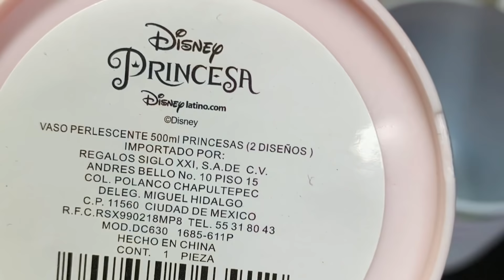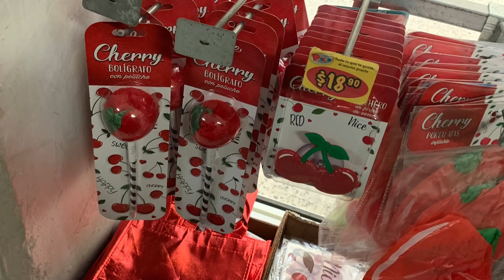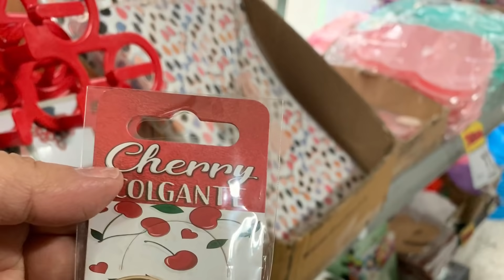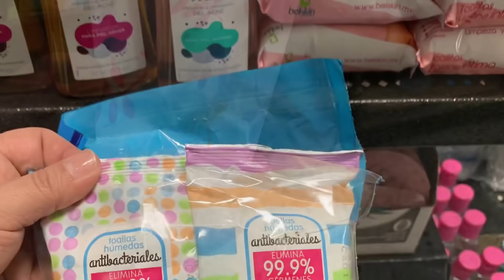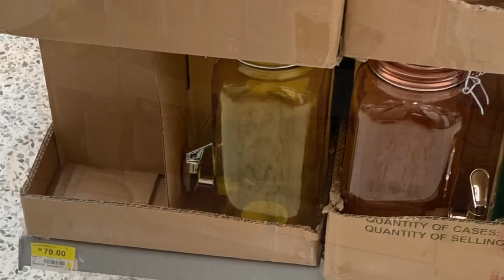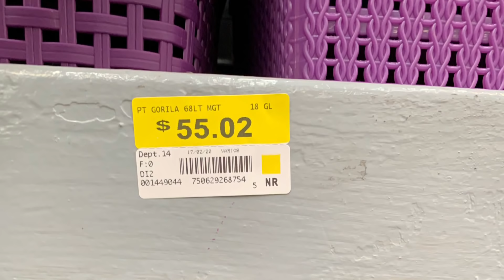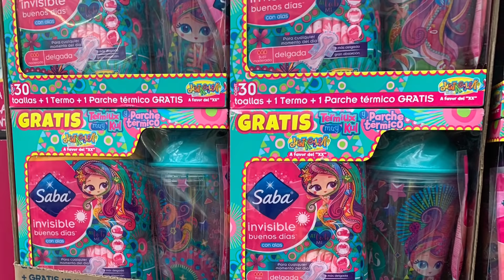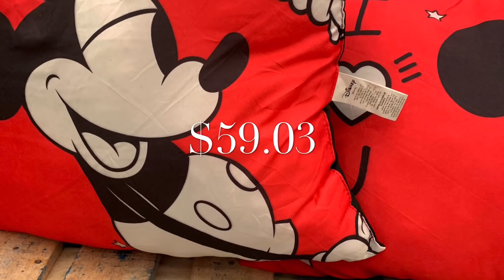Recorrido hoy 18 de febrero de 2020 Prichos en Bodega Aurrerá Santa Lucía || rebajas y novedades 🍒